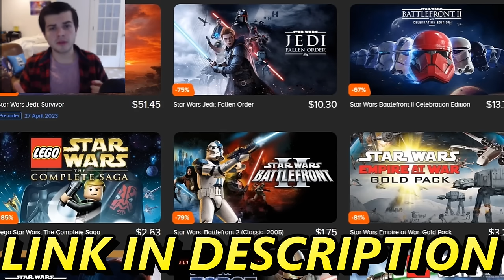Insanely Realistic D-DAY Invasion in NEW WW2 RTS! - Gates of Hell: Liberation DLC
DaleyTactics fights in Normandy Point de Hoc D-Day 1944 as the US Army launching a full-scale invasion of German Army defending the Beach Cliff Walls with their Beach Bunker Defenses against the US Army Rangers! This insanely realistic D-Day Invasion was made using the brand new World War 2 WW2 RTS Game Battle Simulator Call to Amrs Gates of Hell Liberation DLC!